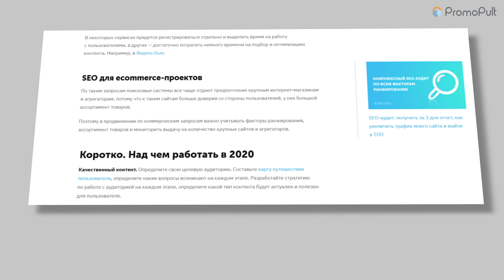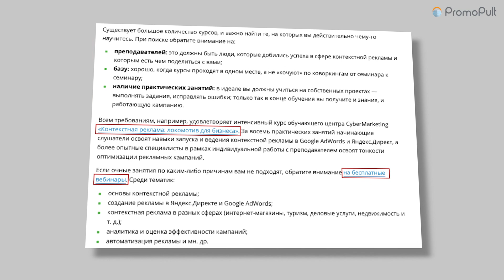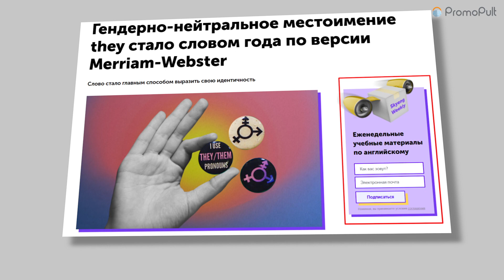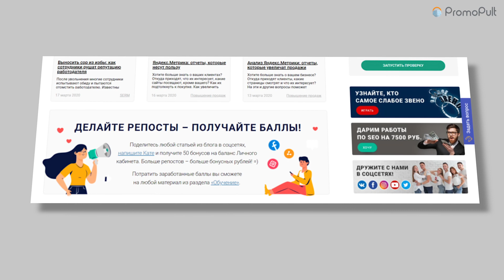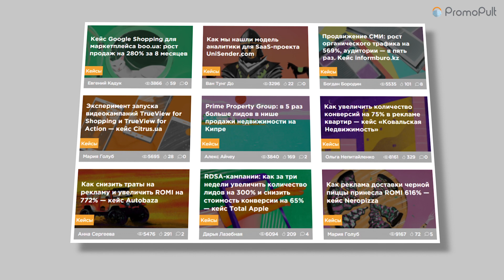5 инструментов лидогенерации и продаж с помощью корпоративного блога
✓ Контент-маркетинг – нативный, ненавязчивый, полезный, но все-таки маркетинг. Чтобы читатели блога превращались в потенциальных и действующих клиентов, нужно использовать инструменты лидогенерации и продаж. Иначе затраты на создание и дистрибуцию контента могут не окупиться.
Разбираемся, какими способами можно получать лиды и продажи за счет авторского или корпоративного блога.

0:36 Врезки и вставки для лидогенерации блога
1:14 Поп-апы для лидогенерации блога
2:20 Лид-формы для лидогенерации блога
2:55 Баннеры для лидогенерации блога
3:28 Нативные статьи для лидогенерации блога